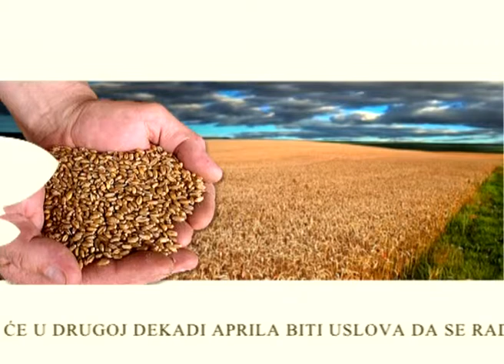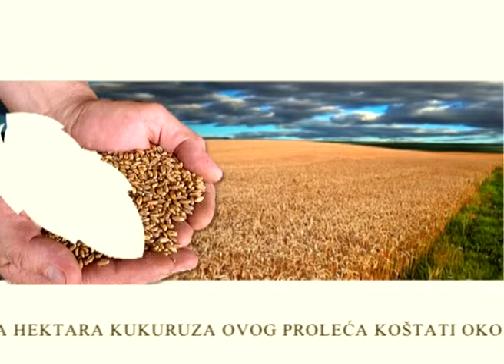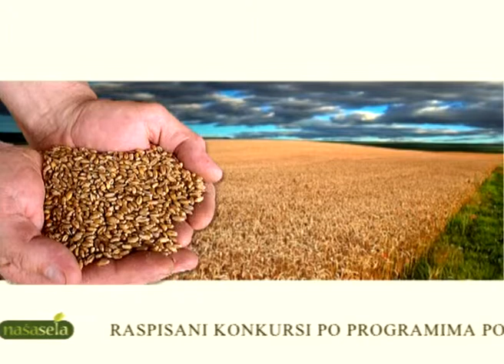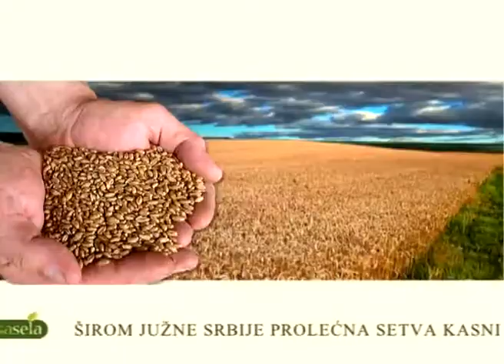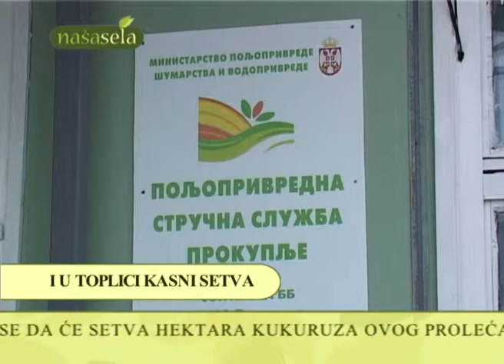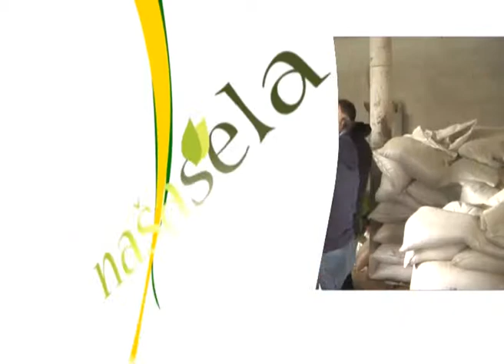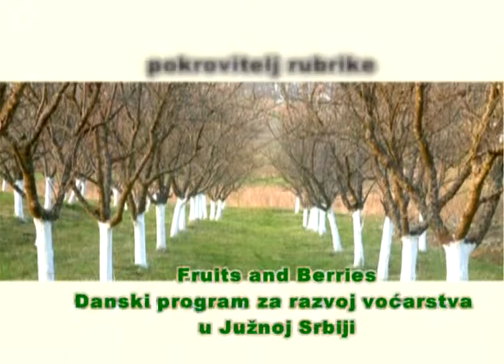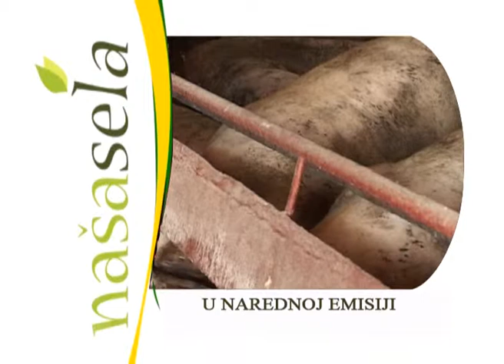NASA SELA 332 EMISIJA